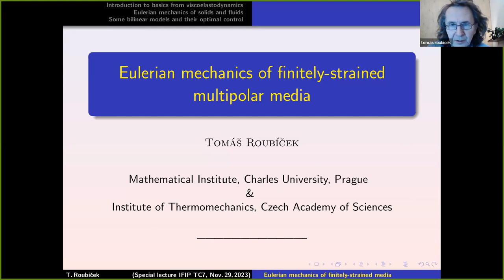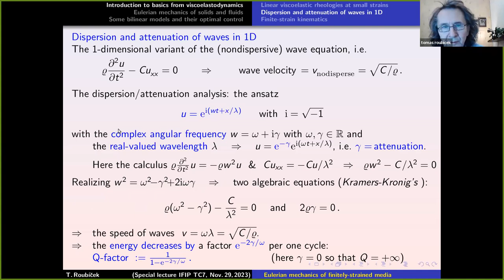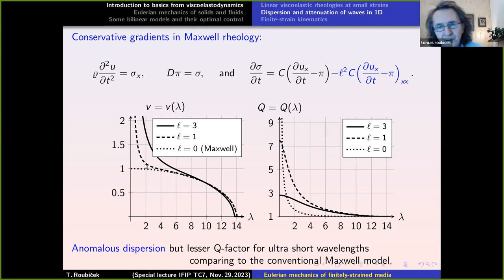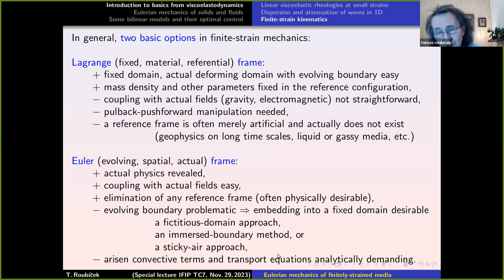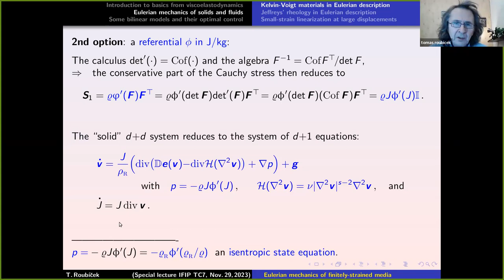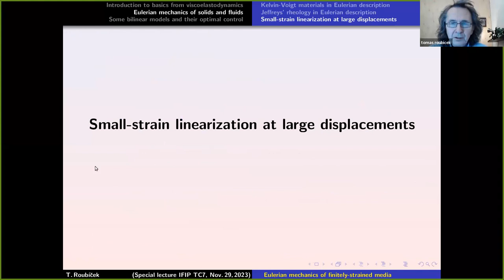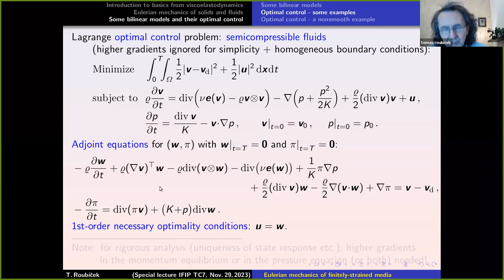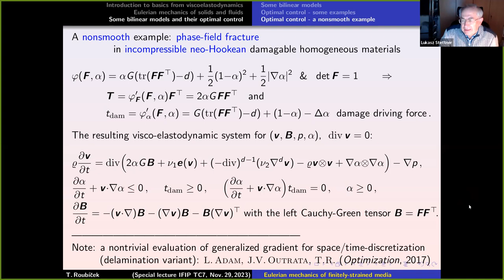Eulerian mechanics of finitely-strained multipolar media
Tomáš Roubíček (Mathematical Institiute, Charles University, Prague / Institiute of thermomechanics, Czech Academy of Sciences)